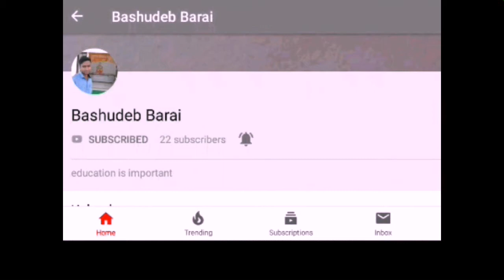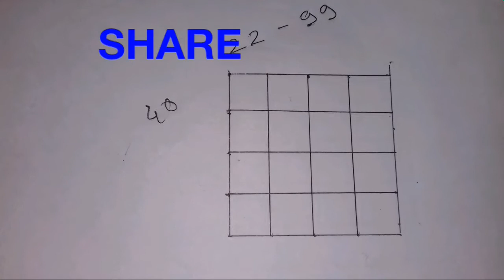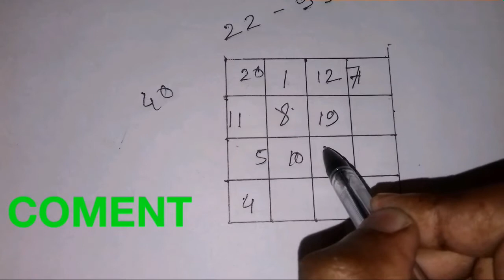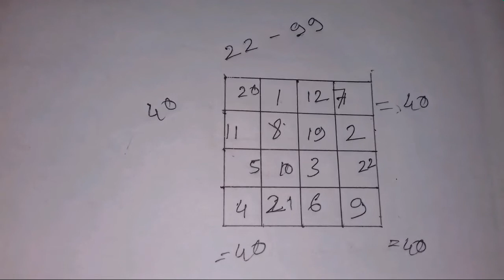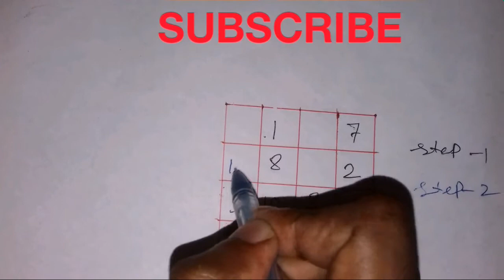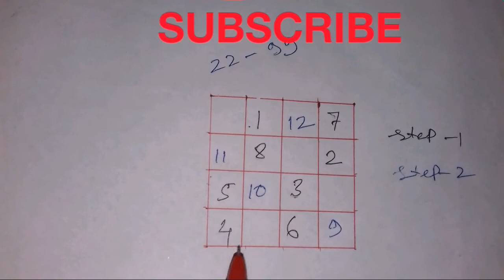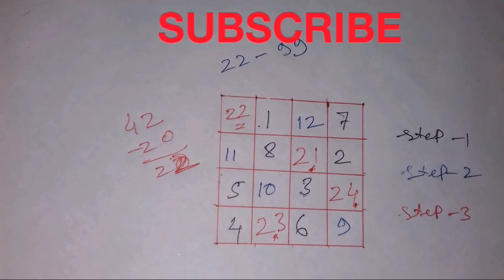maths magic part 4 , আপোনাৰ বন্ধুক আচৰিত কৰক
16 ঘৰৰ গণিত যাদু চাই আচৰিত হব আৰু সমনীয়াক আচৰিত কৰিব পাৰিব |

আন তিনিটা যাদু চাবলৈ তলত দিয়া link ত ক্লিক কৰক